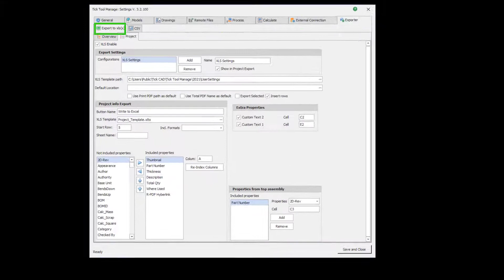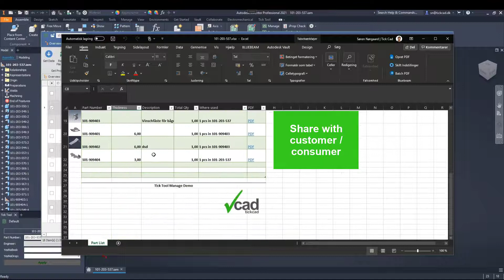How to export data to excel templates | Tick Tool manage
How to export data to a company template. Share the data with your cutomer, production, purchase or use it for picking lists.

With the Tick Tool Manage add-on for Autodesk Inventor you get an overview of the 2D documentation files related to your Inventor model. Tick Tool enables you to create documentation files like PDF, DXF, STP with only one klick. The Inventor extension makes easy for you to order parts, send orders to suppliers, and it makes sure, that the production department always has the latest drawings. With one click you can also export your Bill of Materials to Excel, exactly the way you see it in the add-on.

We are also glad to help you with 3D scanning as well as with the optimization of workflows, automating routine tasks and organizing 2D documentation in connection with Autodesk Inventor and Vault.